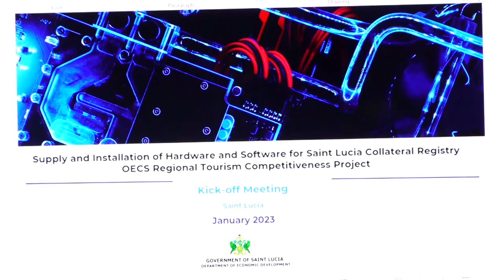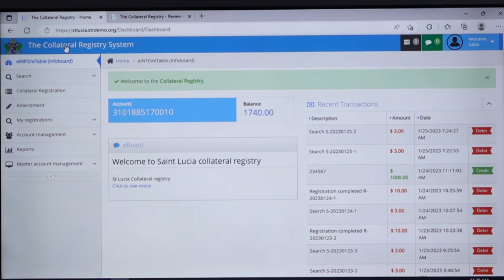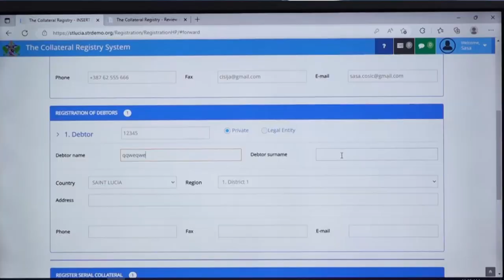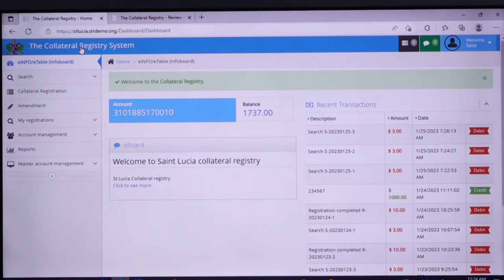Saint Lucia’s Collateral Registry gets a kick start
The National Competitiveness and Productivity Council (NCPC) is spearheading the development of the Collateral registry to support the Security Interest in Movable Properties legislation. The collateral registry will enhance access to finance for micro, small, and medium-sized enterprises and bolster economic growth within Saint Lucia.